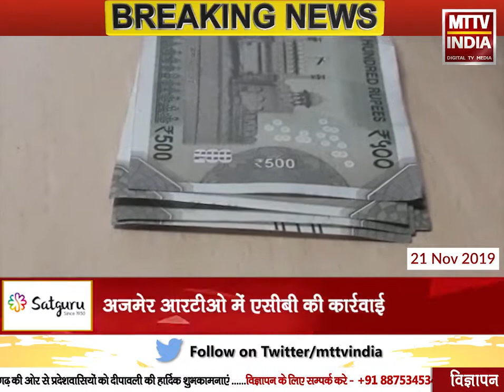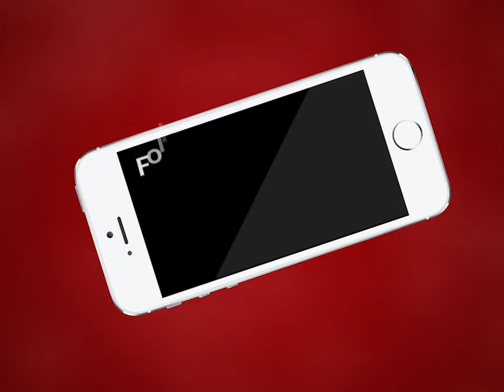AJMER NEWS | अजमेर आरटीओ में एसीबी की कार्रवाई | MTTV INDIA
अजमेर आरटीओ में एसीबी की कार्रवाई
आरटीओ ऑफ़िस में संविदाकर्मी गार्ड 1500 रुपए की रिश्वत लेते रंगे हाथ पकड़ा गया
वाहन ब्लैक लिस्ट से बाहर कराने के लिए ले रहा था रिश्वत
जुर्माना भरने के बावजूद माँगी रिश्वत